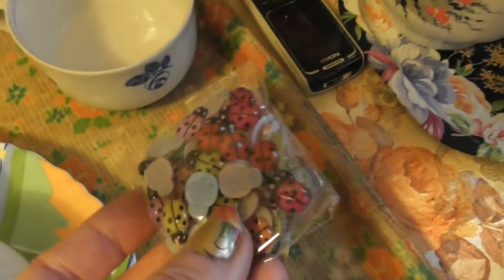VLOG /ЗАЧЕМ Я ЭТО ДЕЛАЮ /НАСТОЯЩИЙ МУЖЧИНА